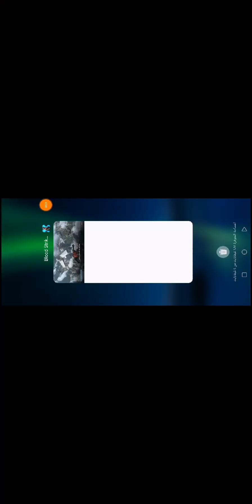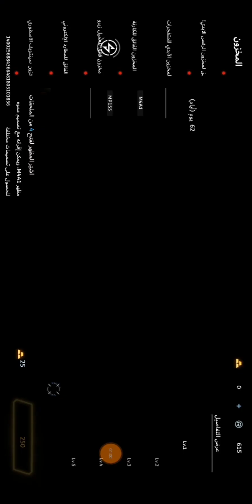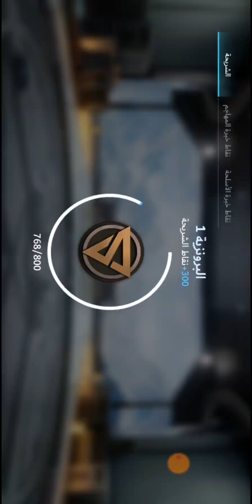١٠ مايو، ٢٠٢٤